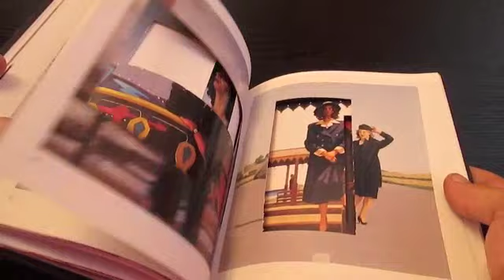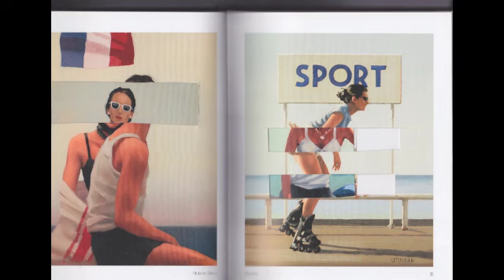Hacking Vettriano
P-Ars 2014